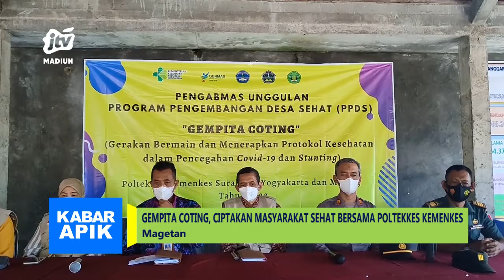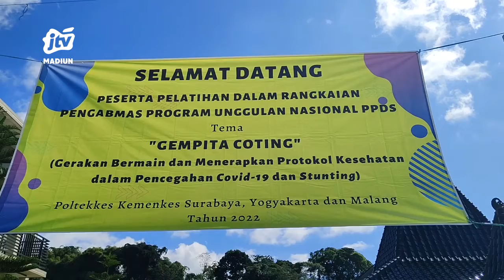KABAR APIK - Gempita Coting, Ciptakan Masyarakat Sehat Bersama Poltekkes Kemenkes